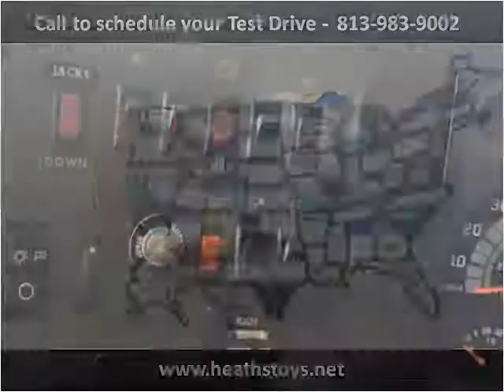1996 Damon Challenger Used Cars Tampa FL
This 1996 Damon Challenger is available from Heath's Toys Auto Sales.